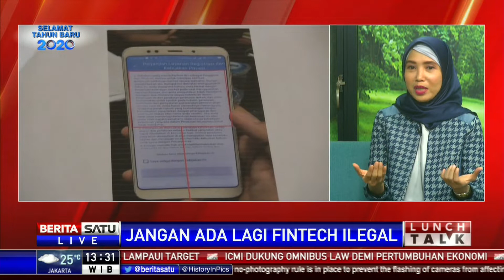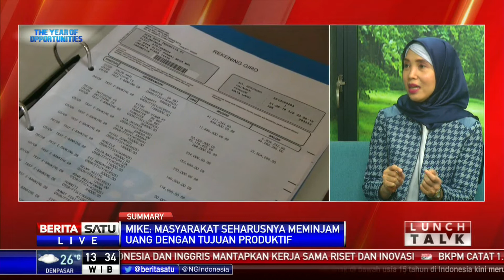Lunch Talk: Jangan Ada Lagi Fintech Ilegal #2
Aplikasi pinjaman online ilegal seakan tak pernah mati. Setelah ribuan fintech ilegal diblokir oleh OJK, fintech ilegal lainnya semakin menjamur. Salah satunya, petinggi PT Barracuda Fintech dan PT Vega Data yang diamankan polisi di Jakarta Utara. Perusahaan itu tidak terdaftar di OJK dan menjalankan praktik bisnis yang merugikan konsumen. Selanjutnya bagaimana mencegah fintech ilegal kembali menjamur? Apa saja yang harus dipahami masyarakat agar tidak terjebak fintech ilegal? Ikuti dialognya bersama perencana keuangan Mitra Rencana Edukasi, Mike Rini dan Kapolres Jakarta Utara Kombes Pol Budhi Herdi Susianto.

Facebook.com/BeritaSatu
Youtube.com/BeritaSatu